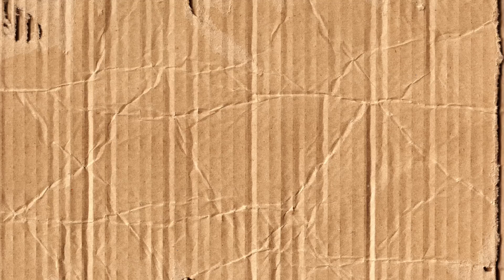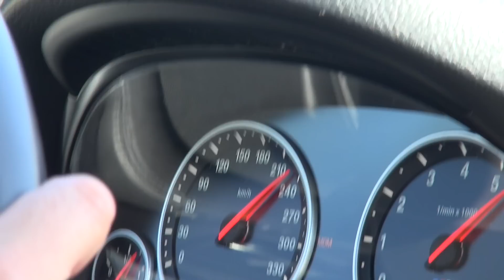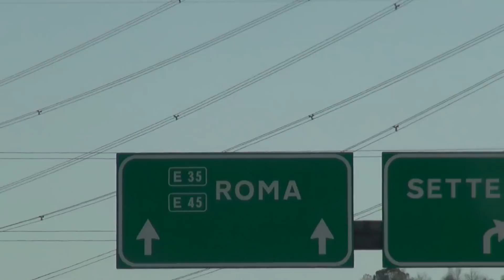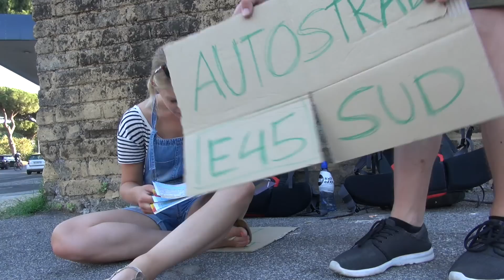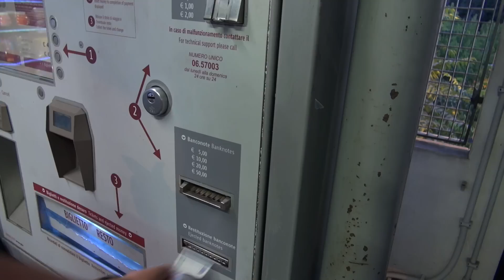ROADTRIP: van GOOI naar GYROS #2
JAAAH! Aflevering 2 van de meest ultieme bloedstollende liftwedstrijd!!! Spannennnd!
IEDERE DONDERDAG OM 19:00 EEN NIEUWE AFLEVERING!